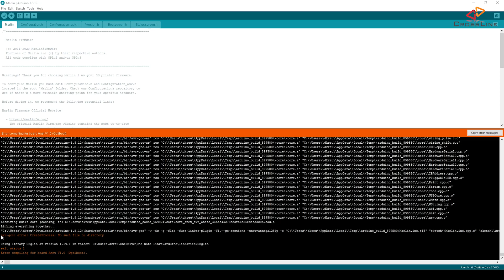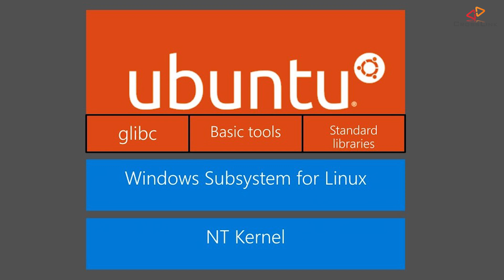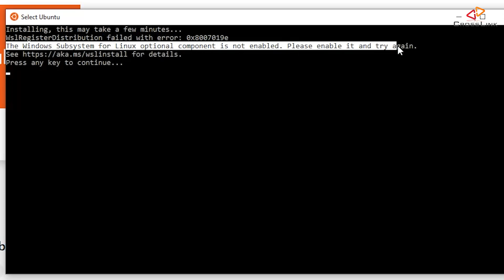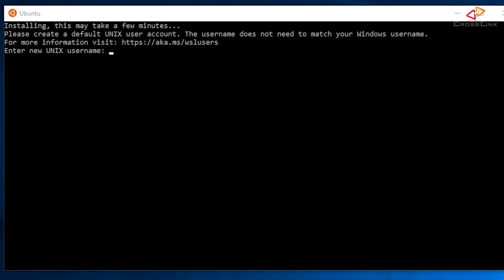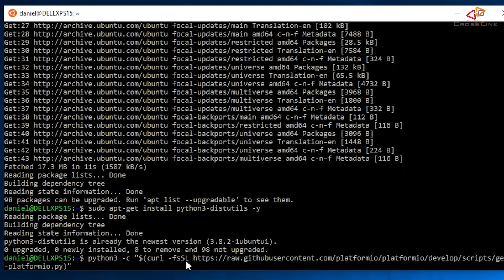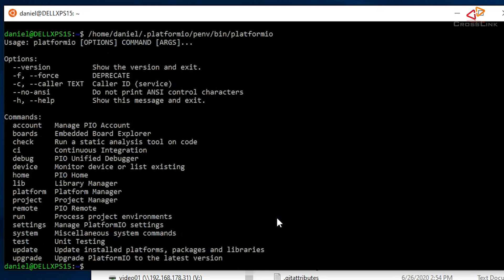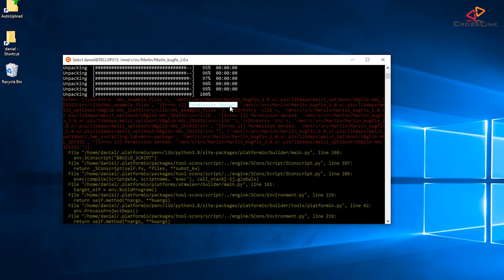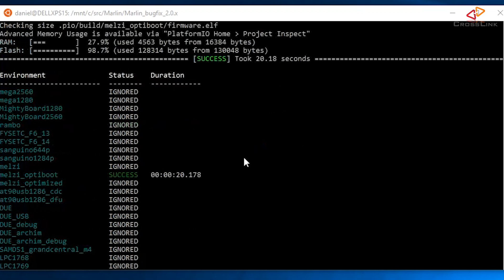Build Marlin 2.0 using the Windows subsystem for Linux (WSL)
In this video, I'm talking about how to use the Windows Subsystem for Linux to compile Marlin Firmware 2.0.

Why Marlin 2.0 bugfix and the upcoming 2.0.6 version won't build on Windows anymore for a lot of configurations

COMMANDS I AM USING TO INSTALL PLATFORMIO
   sudo apt update
   sudo apt-get install python3-distutils gcc build-essential -y

BUILDING MARLIN (you have to be in the Marlin sources folder, where platformio.ini is located!)
Replace ENVIRONMENT_NAME with your mainboard environment (melzi_optiboot, sanguino1284p, etc...)
   sudo /the/path/where/platformio/is/platformio run -e ENVIRONMENT_NAME

The Music I use AMAZING for YouTubers!